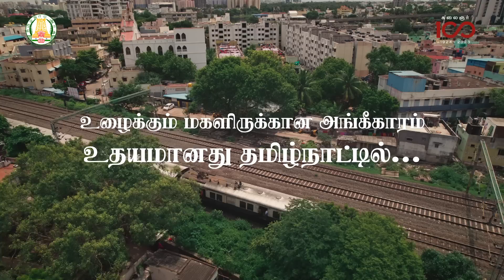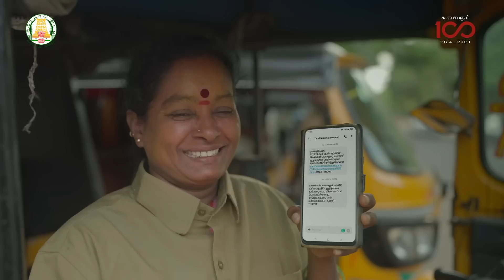Kalaignar Magalir Urimai Thittam|கலைஞர் மகளிர் உரிமைத் திட்டம்